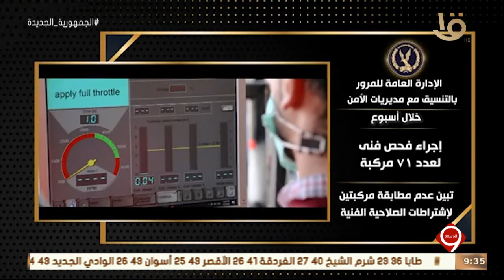نشرة التاسعة | الداخلية تواصل جهودها لمواجهة كافة أشكال الخروج على القانون